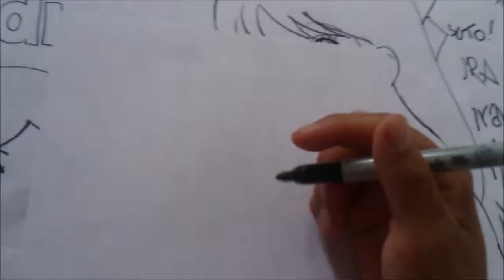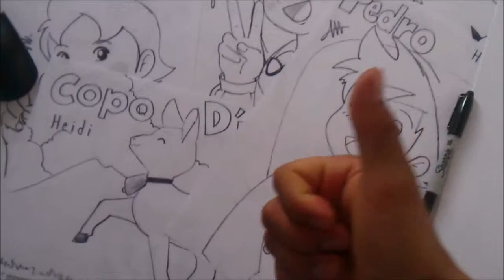Heidi Draw To Pulso a PEDRO 1#BOCETO X db